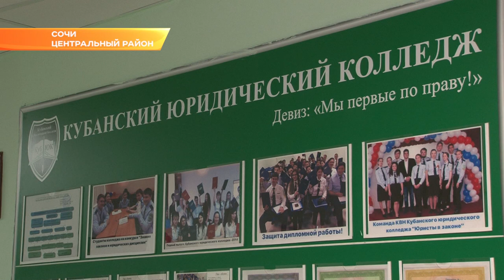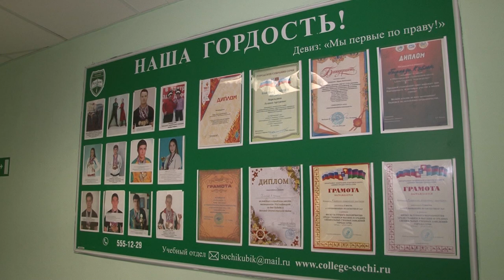В Кубанском юридическом колледже отметили День юриста. Новости Эфкате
3 декабря юристы отмечают профессиональный праздник. Причем отмечают его как состоявшиеся, так и будущие специалисты. Поздравления сегодня принимали и студенты Кубанского юридического колледжа. Там прошел концерт, игры КВН, а первокурсникам торжественно вручили зачетные книжки.

 Свой вклад юристы вносят в законотворчество, способствуя решению социально-экономических задач. От профессионализма юристов зависит эффективность правовой системы страны. Об этом студентам Кубанского юридического колледжа преподаватели говорят на лекциях. А сегодня в колледже праздник. В честь Дня юриста - песни, шутки с юридическим подтекстом, благодарность учителям и отличившимся ученикам. Первокурсникам вручили важный документ - зачетки.

 Студенты Кубанского юридического колледжа День юриста уже считают своим профессиональным праздником. Ребята не сомневаются, что будут работать по специальности. Вопрос трудоустройства студентов здесь первоочередной.